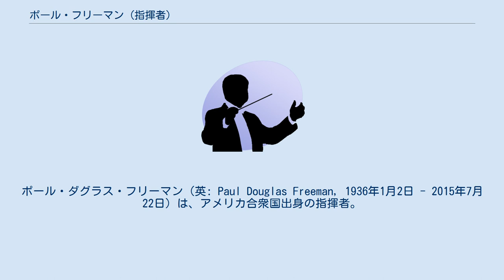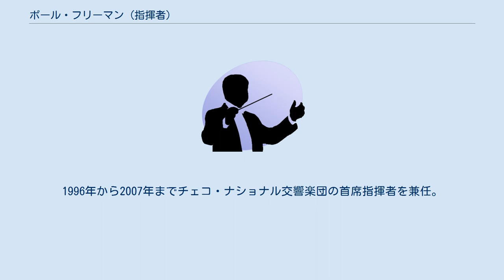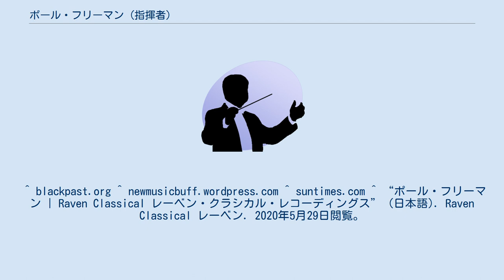ポール・フリーマン (指揮者)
ポール・ダグラス・フリーマン（英: Paul Douglas Freeman, 1936年1月2日 - 2015年7月22日）は、アメリカ合衆国出身の指揮者。
 1936年バージニア州リッチモンド生まれ。
幼少時よりチェロとクラリネットを買い与えられ、5歳より音楽を習い始める。
 1952年にイーストマン音楽学校に進学してチェロとクラリネットを学び、1956年に卒業。
卒業時にフルブライト奨学金を得てベルリン高等音楽院に留学し、エヴァルト・リンデマンに指揮法を学ぶ一方でヘルベルト・フォン・カラヤンのセミナーに参加して研鑽を積んだ。
1961年に帰国して1966年までロチェスター歌劇場の音楽監督を務める一方で、ピエール・モントゥーやリヒャルト・ラートらの下で指揮法を研究し、1963年にはイーストマン音楽学校で博士号を取得した。
 1966年から1968年までサンフランシスコ音楽院のオーケストラの指揮を任され、1967年のミトロプーロス国際指揮者コンクールで優勝している。
1968年からダラス交響楽団の副指揮者となり、1970にはデトロイト交響楽団の正指揮者に転任して1977年まで務めた、その間1974年から1977年までヘルシンキ・フィルハーモニー管弦楽団の首席客演指揮者を務めている。
1979年から1989年までカナダのヴィクトリア交響楽団の首席指揮者を務め、同じ時期に1988年までサギノー交響楽団の音楽監督も兼任していた。
1987年にはシカゴ・シンフォニエッタを創設して首席指揮者となった。
1996年から2007年までチェコ・ナショナル交響楽団の首席指揮者を兼任。
2011年にシカゴ・シンフォニエッタの職を辞任して指揮活動を引退するまでに、アメリカを代表する指揮者としての地位を築き上げ、フィルハーモニア管弦楽団、ロンドン交響楽団、ロンドン・フィル、イギリス室内管弦楽団、ロイアル・フィル（ロンドン）、ベルリン交響楽団、シュタットガルト室内管弦楽団、シカゴ交響楽団、デトロイト交響楽団、ナショナル交響楽団（アメリカ）、ニューヨーク・フィル、クリーブランド管弦楽団、モスクワ・フィル、サンクトペテルブルク・フィル、ワルシャワ・フィル、イスラエル・フィルをはじめとする３０国以上で１００を超えるオーケストラを指揮しており、録音したアルバムは２００以上にも及ぶ。
 ^ blackpast.org ^ newmusicbuff.wordpress.com ^ suntimes.com ^ “ポール・フリーマン | Raven Classical レーベン・クラシカル・レコーディングス” (日本語). Raven Classical レーベン. 2020年5月29日閲覧。